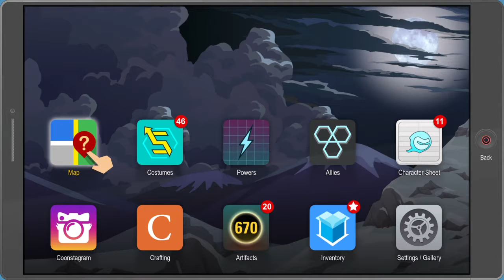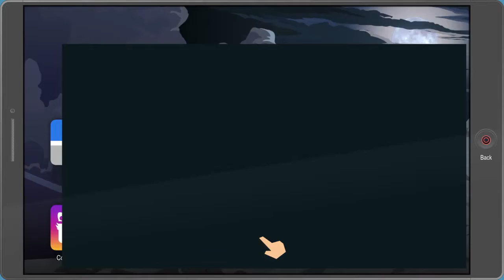Evilgamerz - South Park™: The Fractured But Whole (part 2)